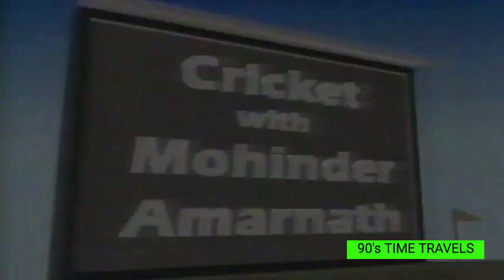Cricket with Mohinder Amarnath old doordarshan serial title theme